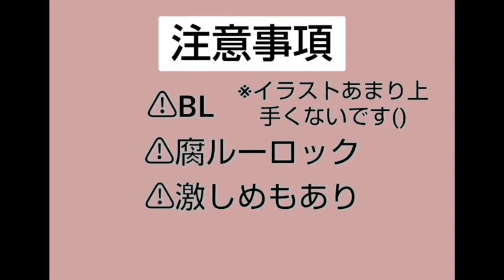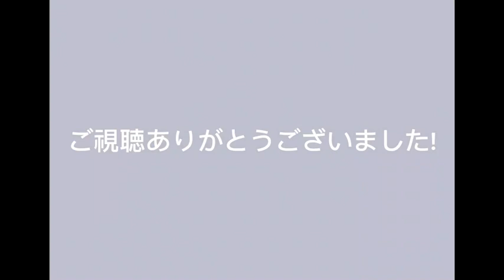【腐ルーロック】⚠️腐ルーロック⚠️BL ※shortsに上げてきたやつの総集編です()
今まで上げてきた腐ルーロックの総集編です！！

曲⇩